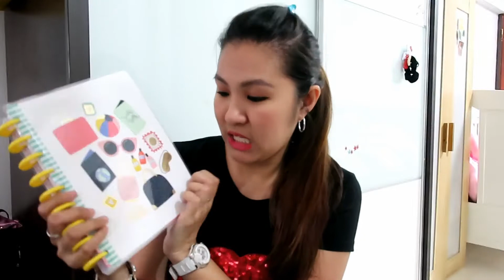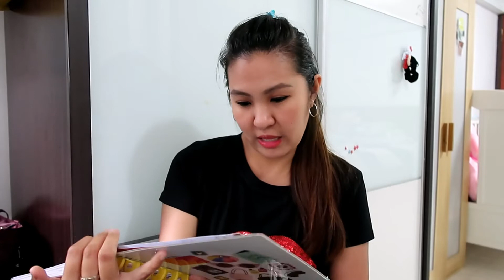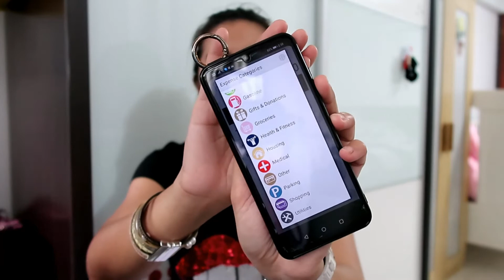2019 Reflections & 2020 Goals